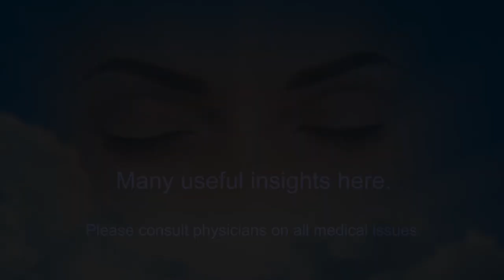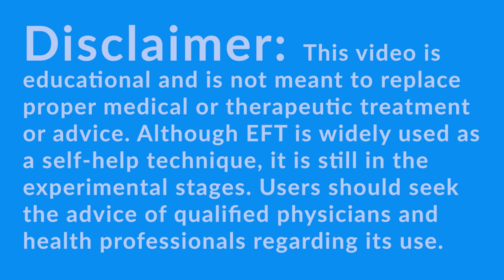Virginia's "Not Good Enough" Dilemma